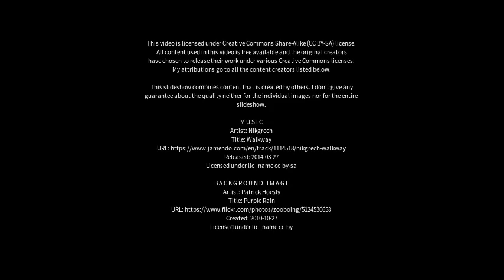Best places to visit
Best places to visit - Bhāgalpur (India) Best places to visit - Slideshows from all over the world - City trips, nature pictures, etc.